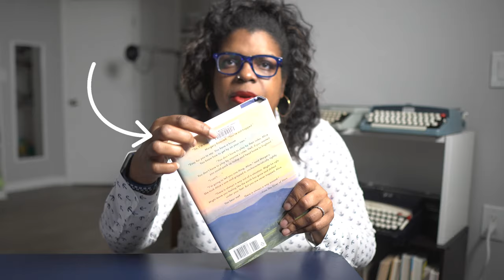the Giver of Stars | book review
On Kyla's Reading Day, Kyla Denanyoh delves into the book "The Giver of Stars" by Jojo Moyes. I emphasize the central theme of being the giver of stars, which symbolizes the act of spreading knowledge and literacy by giving away library books. I highlight how the characters in the book embark on a journey to the mountains, distributing books to people, and how the book made me think about my dad and my maiden name.

Say hello!